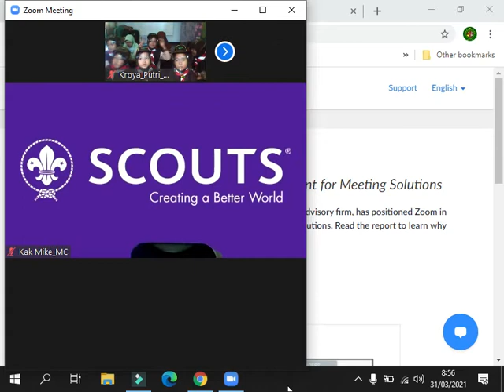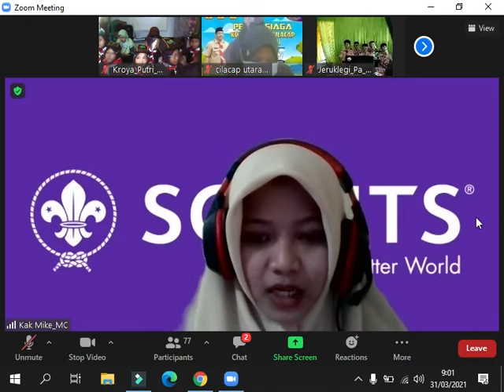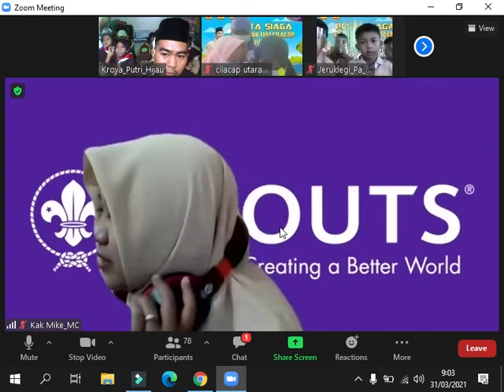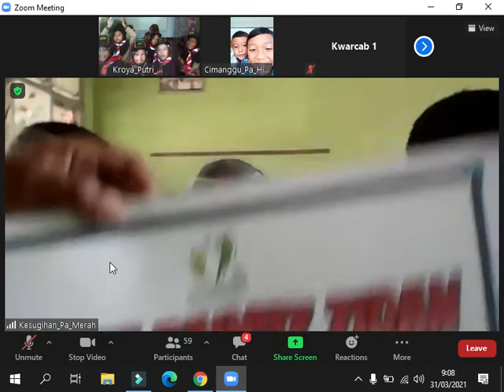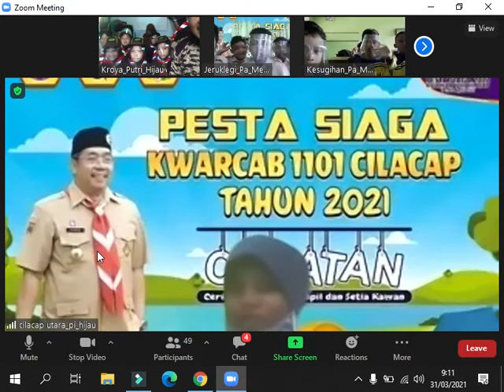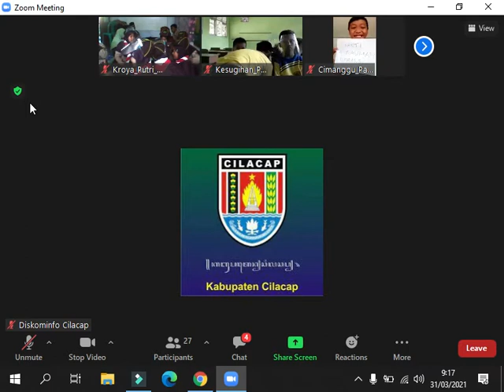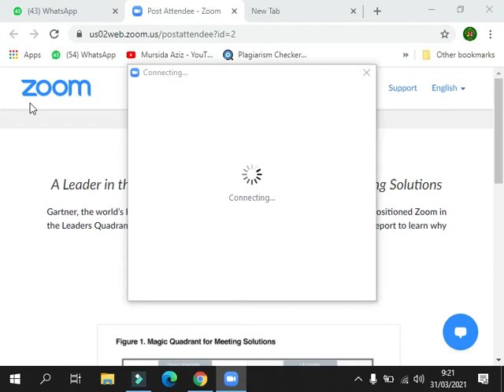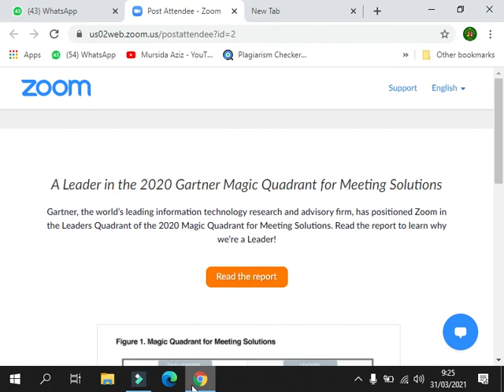Simulasi Upacara Pembukaan Pesta Siaga Kwarcab Cilacap I Rabu, 31 Maret 2021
Simulasi Upacara Pemukaan Pesta Siaga Kwarcab Cilacap yang berlangsung satu hari sebelum upacara pembukaan berlangsung yaitu Rabu, 31 Maret 2021